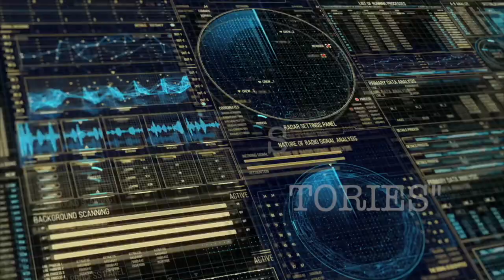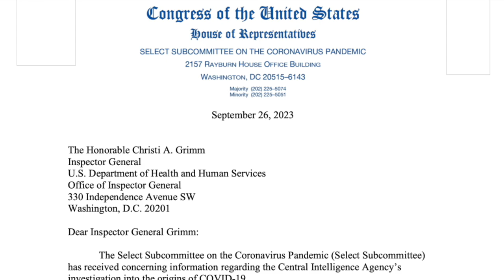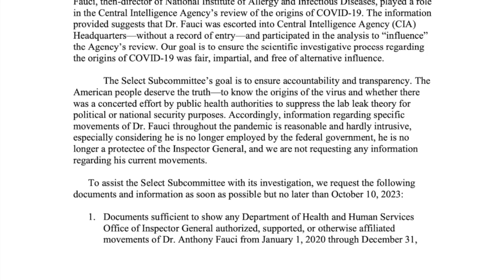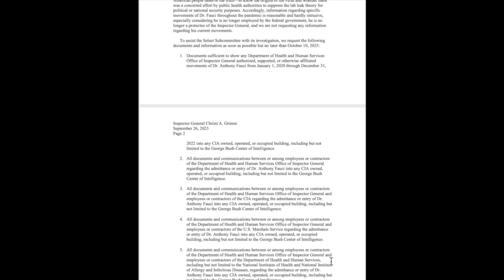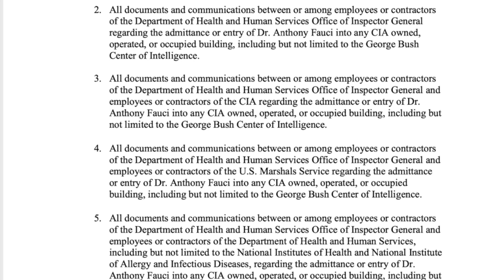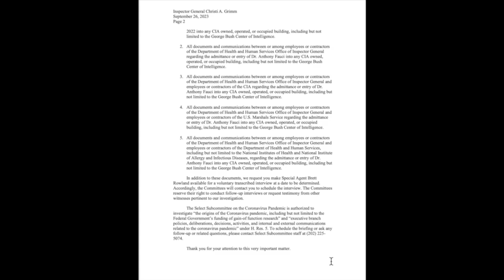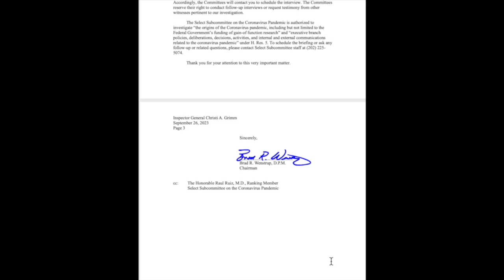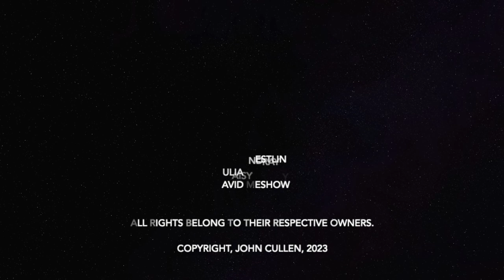Bedtime Stories: The Select Committee on COVID, The CIA and Dr Fauci..